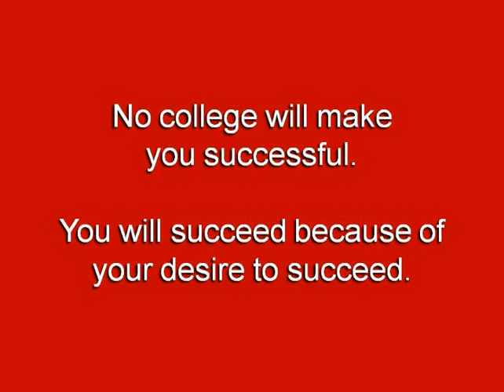College Debt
The awful college debt you can expect when you graduate from college.